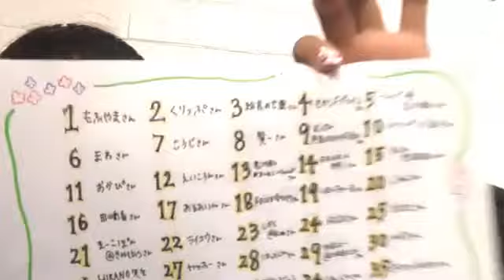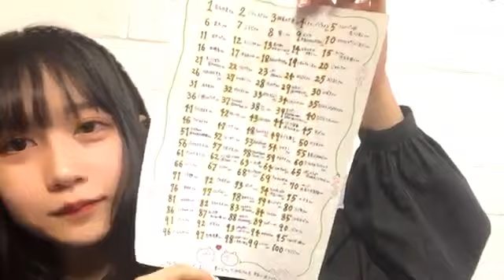2020年04月28日19時16分09秒 赤堀 君江（SKE48 チームS）